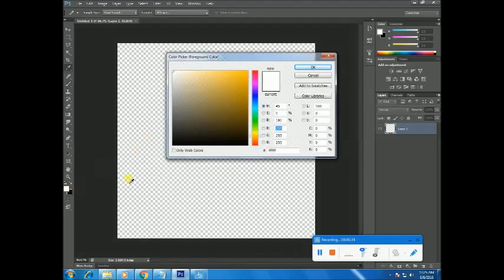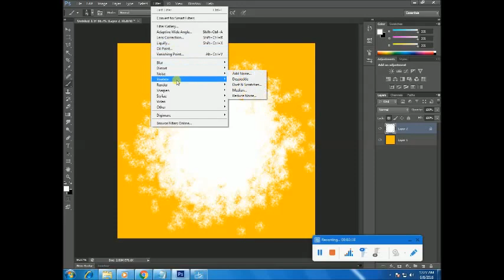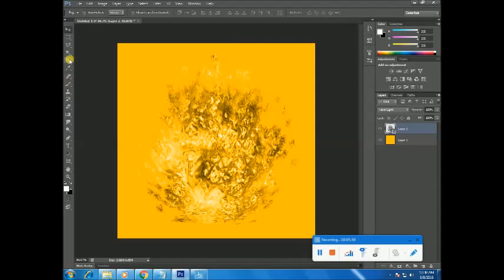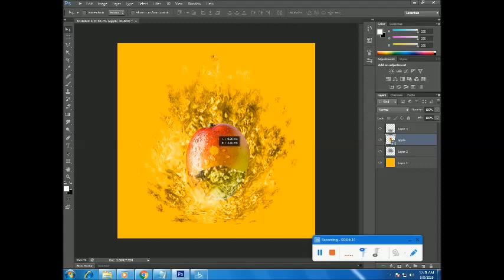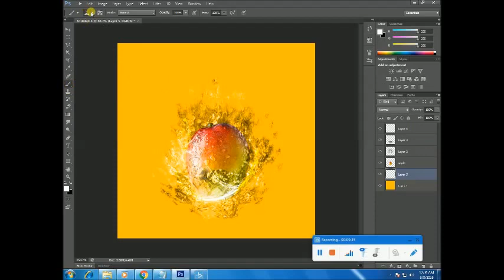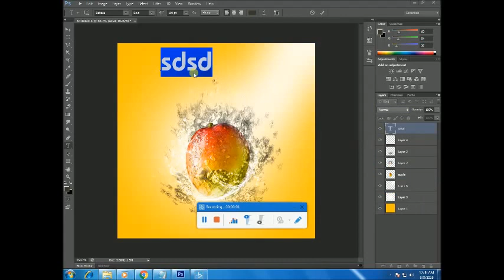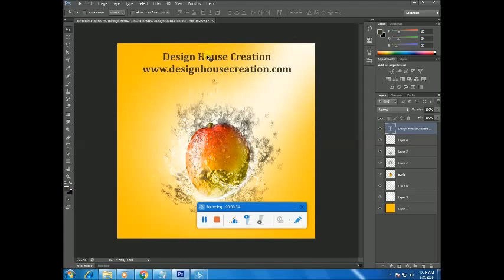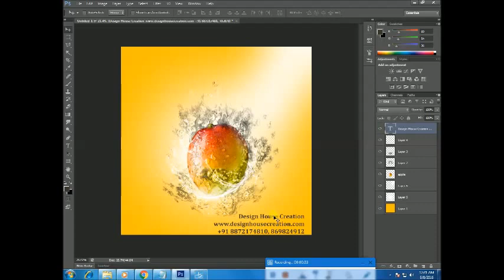LOGO & CREATIVE GRAPHIC DESIGNING SERVICES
Design House Creation is a hub of creativity. we deals in creative graphic designing with quality offset printing.

We also provide Graphic designing training in Coreldraw, Photoshop, Illustrator you can become a Professional Graphic designer in just 6 hrs.